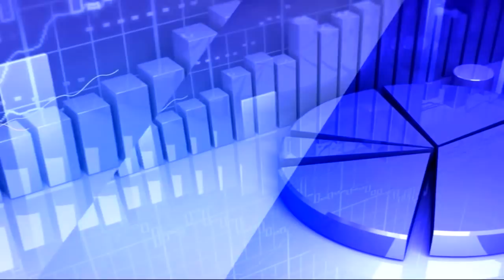15th May 2020 TV5 Money Closing Report | TV5 News | Analyst Sundar Raja | Market Analysis